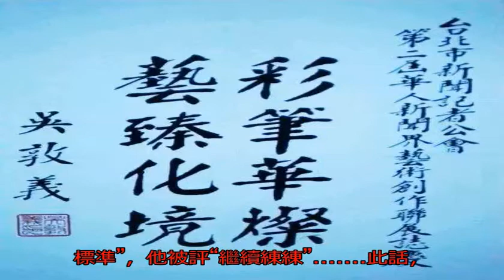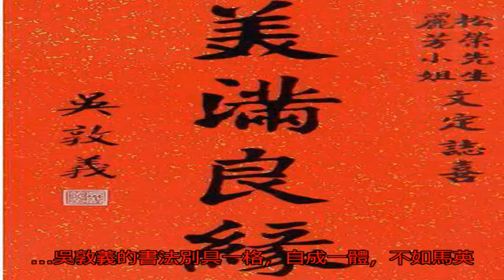吳敦義書法欣賞：功夫不差，為何會寫“錯別字”？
吳敦義，1948年生...